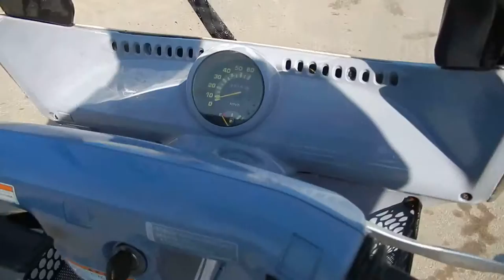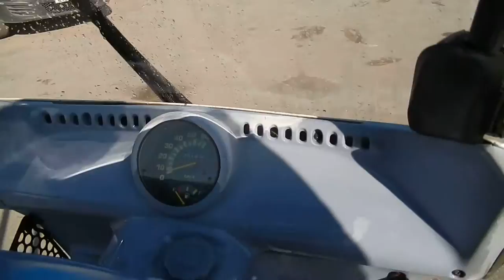No B7046 HONDA GYRO CANOPY WAGON